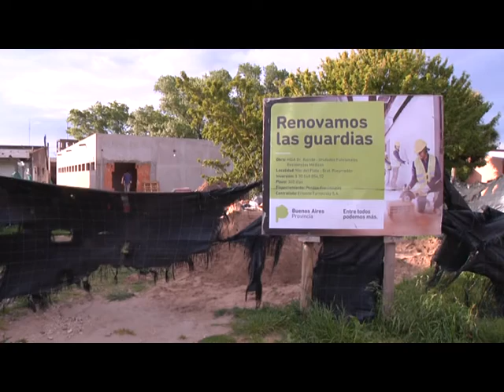6 11 20 RESIDENCIAS MEDICAS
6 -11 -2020 AVANZAN LAS OBRAS DE AMPLIACIÓN  DE RESIDENCIAS MEDICAS EN EL SECTOR DEL HIGA DE NUESTRA CIUDAD.